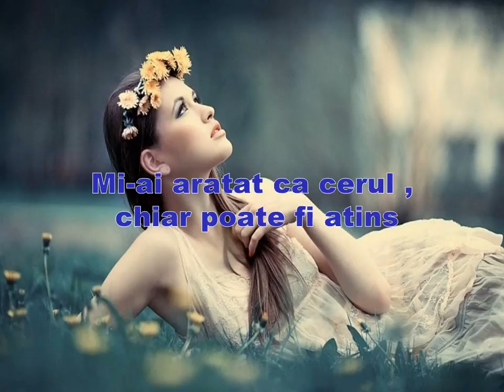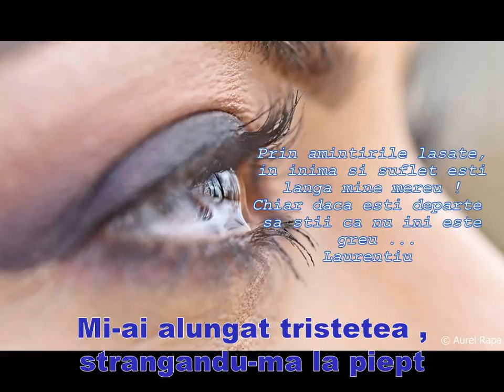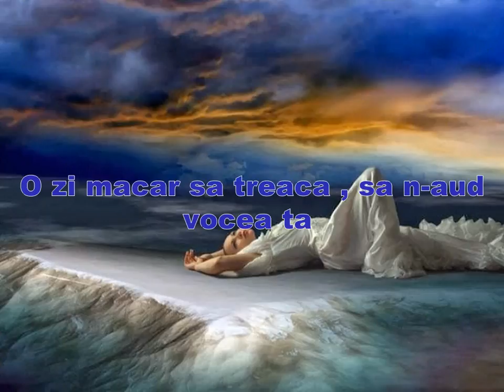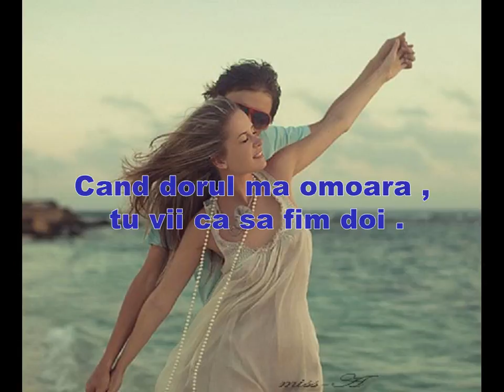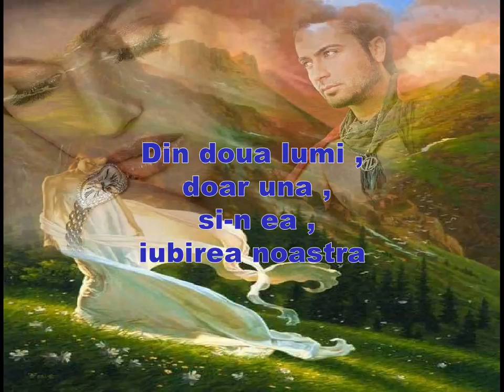AZI MI - AI ARATAT CA CERUL POATE FI ATINS BY LAURENTIU COZMA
Azi mii si mii de soapte , pe buze ti-am citit
Iubito-ai rupt distanta , in brate mi-ai venit .
Mi-ai aratat ca cerul , chiar poate fi atins
Si dragostea ce-mi porti , e vie , nu s-a stins .
Mi-ai alungat tristetea , strangandu-ma la piept
Minteam ca nu-mi lipsesti si ca nu te astept .
Dar ma stingeam mereu , in nopti de dorul tau
Simteam ca si tu plangi , vazand cat e de greu .
De multe ori am vrut , durerii sa-i pun punct
Sa mi-te scot din suflet , din inima , din gand .
Dar te iubesc prea mult si nu as suporta ...
O zi macar sa treaca , sa n-aud vocea ta .
Nu te-asteptam sa vii si totusi ai venit
Nu-i muritoare in lume , ca tine de iubita .
Cu tine vreau sa mor , dar vreau sa si traiesc
Si cate zile am , vreau doar sa te iubesc .
E nebunia noastra , asa ne iubim noi
Cand dorul ma omoara , tu vii ca sa fim doi .
Stim , nu e inca timpul , ca sa ne asezam
Si-n colt opus de lume , iubirea inganam .
Priveam in noapte cerul , vedeam inger zburand
Inca iti simt parfumul si-adorm cu el in gand :
-Voi fi mereu aici , asa cum mai lasat
Si-n noapte-n lumea ta , iubito ai zburat .
Astept sa treaca timpul , sa te opresti din zbor
Sa nu mai zbori in noapte , lasandu-ma sa mor .
Din doua lumi , doar una , si-n ea , iubirea noastra
Esti fericirea mea si-o dragoste frumoasa .